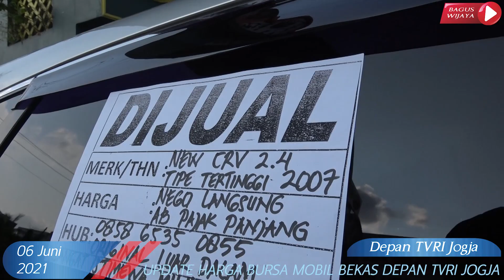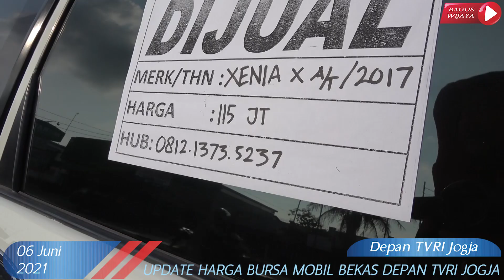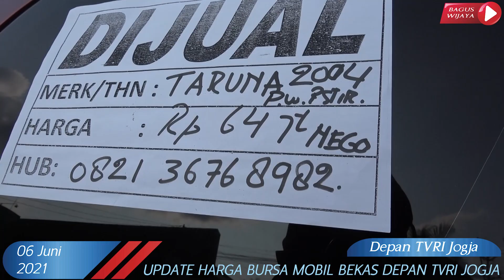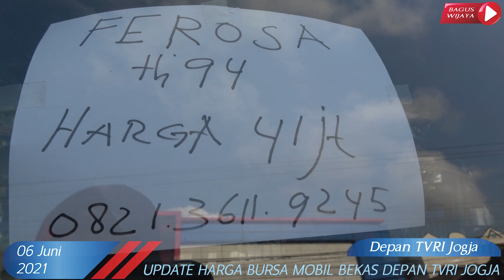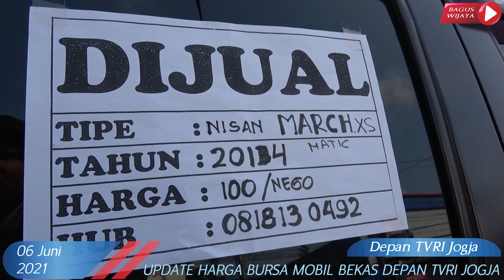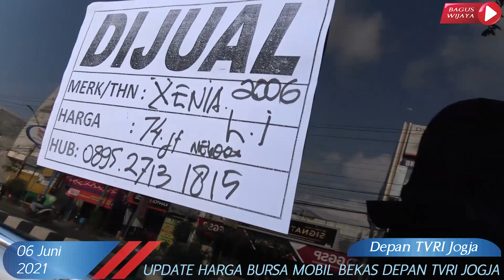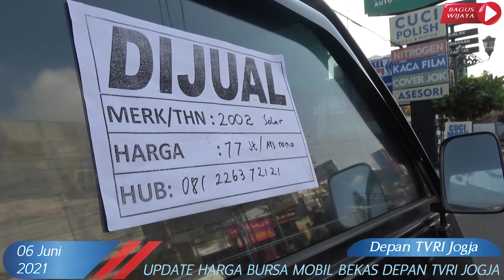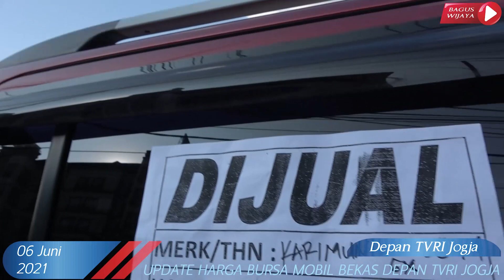Update Harga Bursa Mobil Bekas Depan TVRI Jogja | Edisi 06 Juni 2021 Part #1